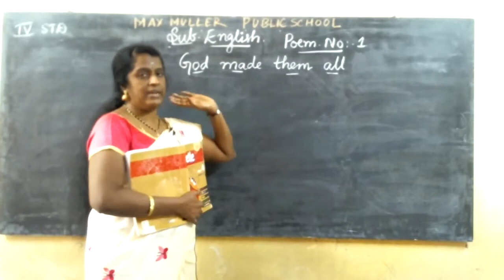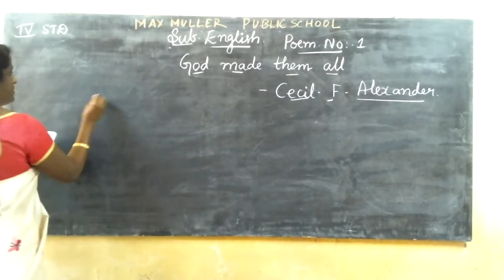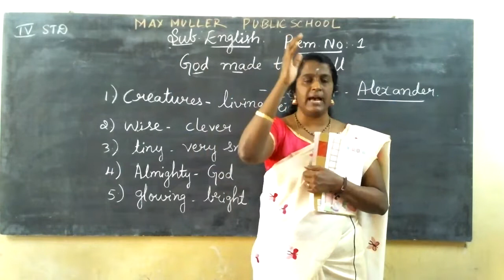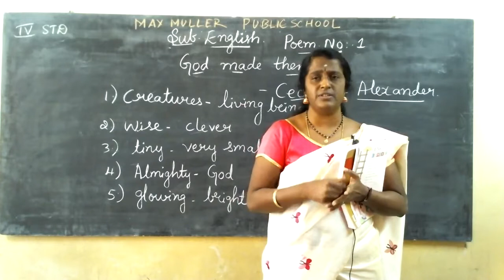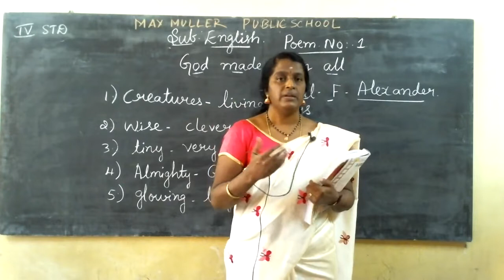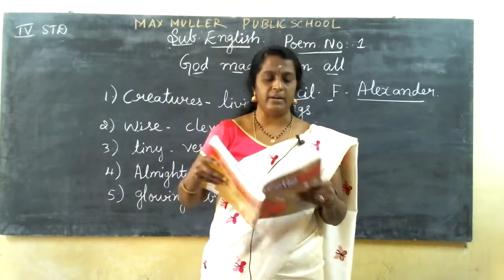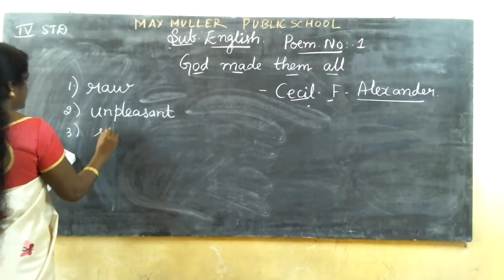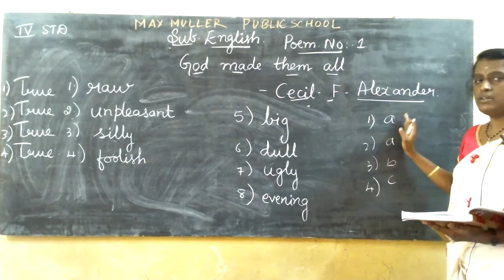4th- 16.07.2021- English